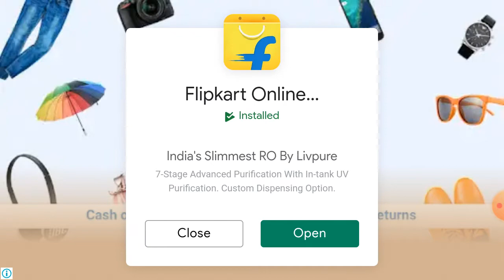Aditya Baghel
Hill of Steel